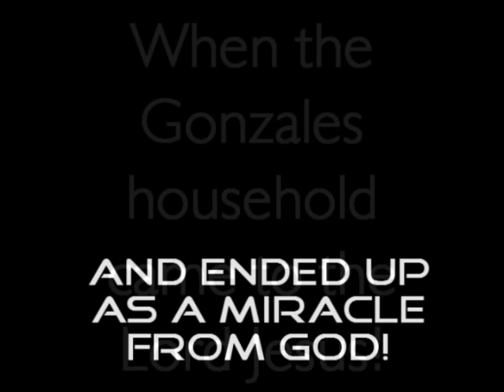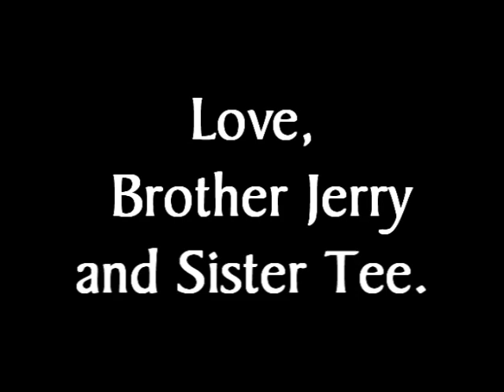A special slideshow for special friends!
This was done for our friends anniversary. It features their baptisms and baby dedication. We met them when they brought their 8 year old son to my home for drum lessons. A Phillipino family of 5, and so far 3 were baptized in Jesus' name and have received the gift of the Holy Ghost with evidence of speaking in tongues.